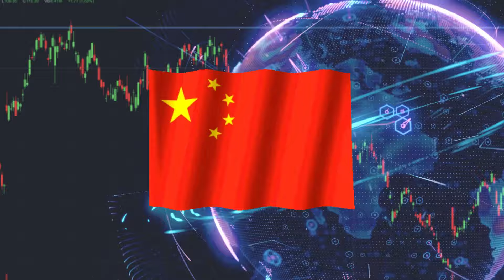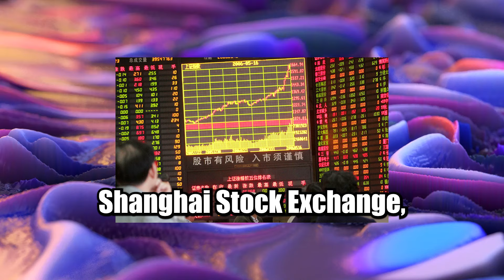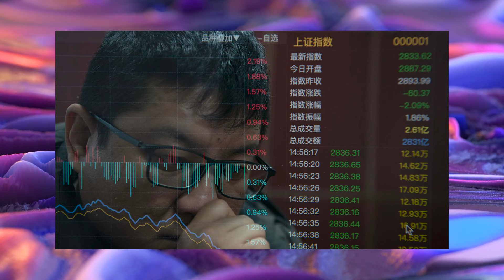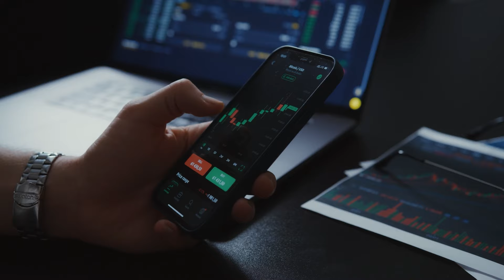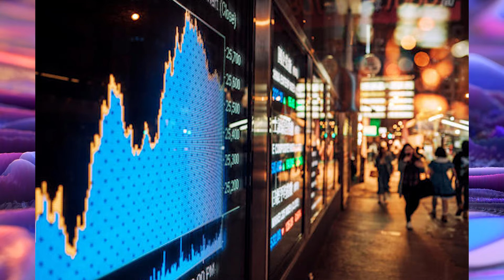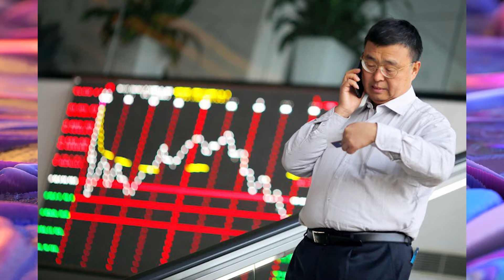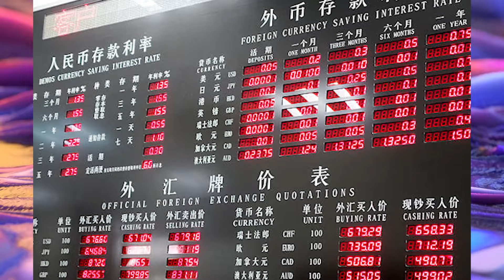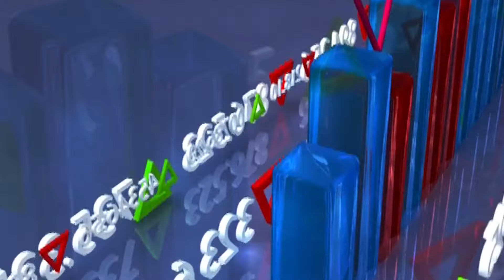Chinese Stocks Under Pressure As Investors Lose Confidence In The Economy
China is trying to stabilise markets after shares sank to a five-year low in recent chaotic trading.
The latest moves add to the piecemeal steps policymakers have taken as they struggle to end a three-year rout that's erased some $7 trillion of value and dented confidence in the world's second-largest economy. Do investors lose confidence in the economy since Chinese stocks are under pressure? Let's analyse.